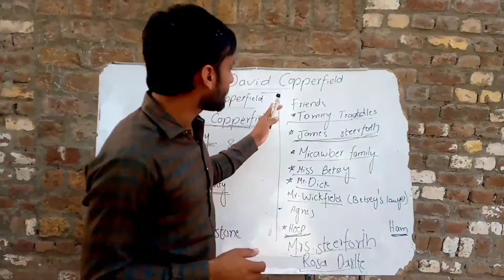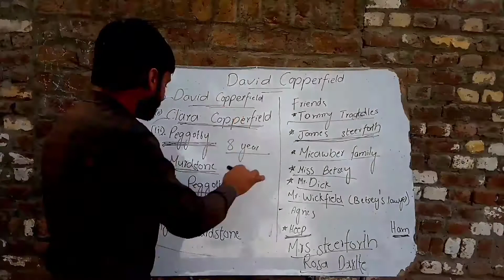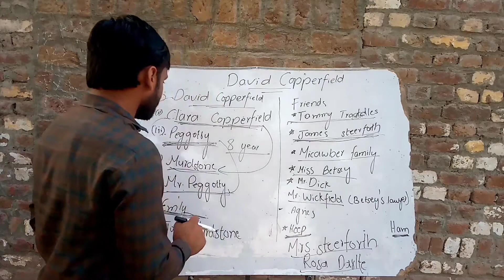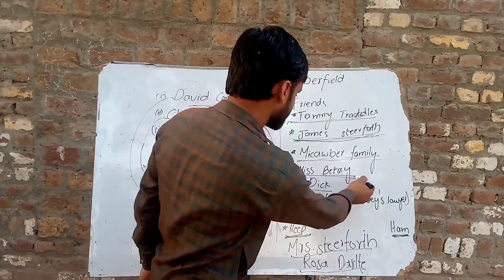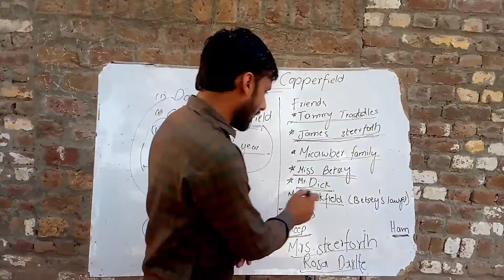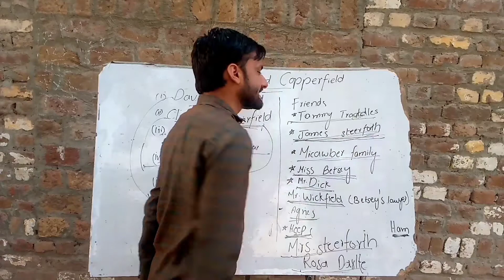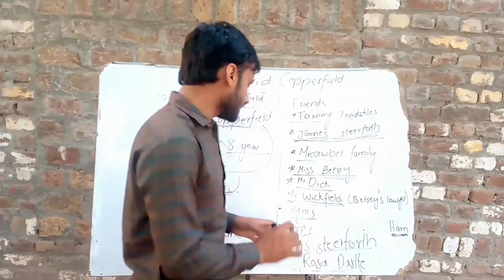David Copperfield|| English literature||Victorian Novel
David Copperfield
Victorian novel
Charles Dickens
English literature